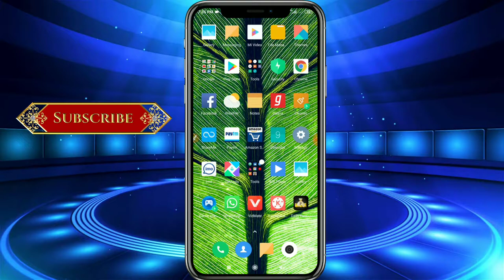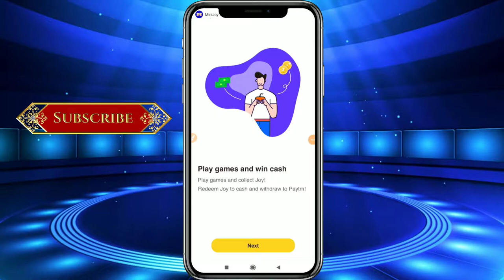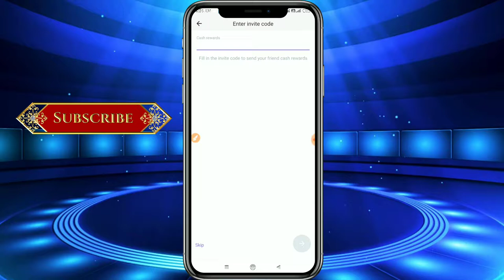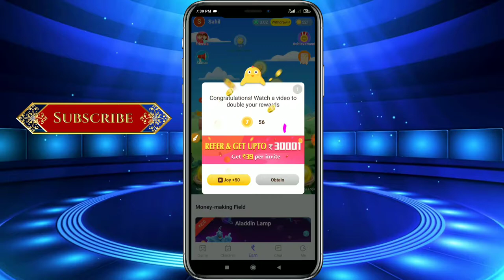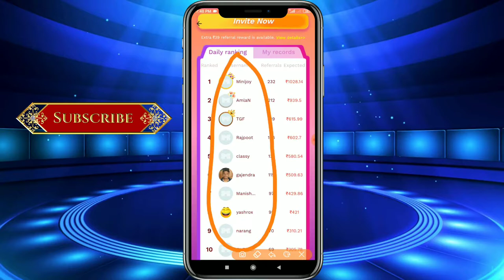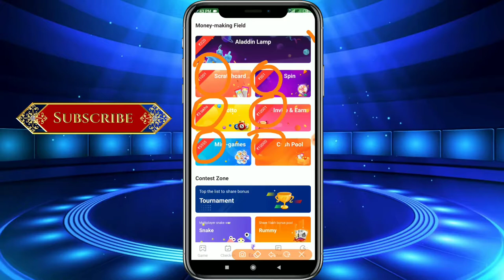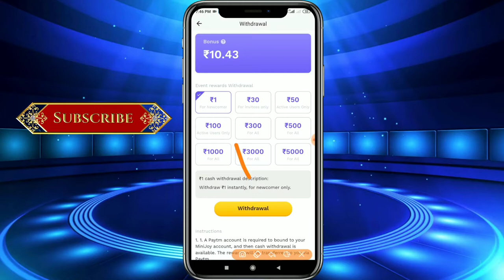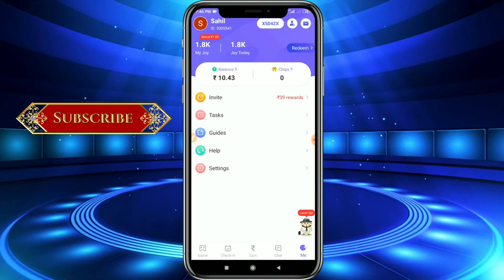Mini Joy App Unlimited Earning Tricks पैसे कमाएं और पैसे सिधे अपने Paytm Account मे लेलो | in हिन्दी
App link : 👉👉👉 Play games and earn Paytm cash!